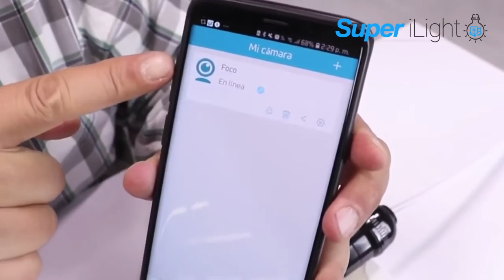Super iLight keep an eye at home!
Keep safety at your home with this hidden camera.

Super iLight has been designed to go unnoticed in the home because the surveillance camera is incorporated into the LED bulb. Both can be controlled by your cell phone. It is placed just like a common light bulb and you only have to connect Super iLight to the phone through a Wi-Fi network, it is very simple!

Thanks to its wide fisheye angle it is able to offer a 360-degree view. It can also send alerts to the smartphone when it detects movement in the surveillance area and can easily monitor, play videos, and activate alerts in real-time. Oh, and it has night vision!

The LED light consumes 6 watts offering an illumination equivalent to 40 watts of an incandescent and allows you to power it on or off through the APP.